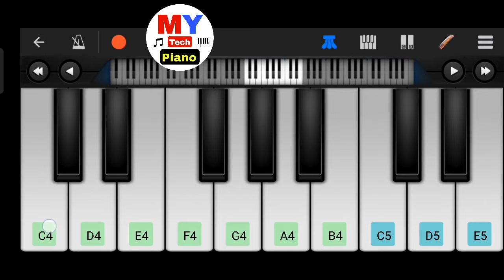Ki Maya Lagaiya Galago | কি মায়া লাগাইয়া গেলাগো | মিস লিটন | Mobile Piano Tutorial | Miss Liton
How to play Ki Maya Lagaiya Galago song on mobile piano.

Song : Ki Maya Lagaiya Galago
Singer: Miss Liton
Cast: Songram Khan & Shathi
Lyric: Mosiur
Music & Tune: S.polok
Director & choreography: Rafiqul Islam Rony
Piano Tutorial : Shahi